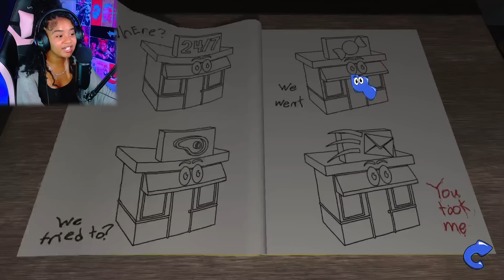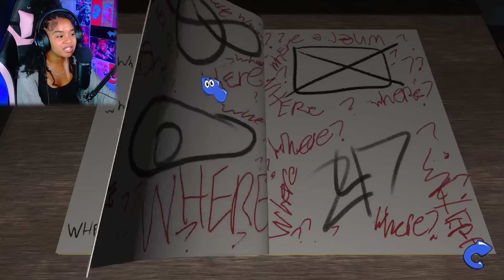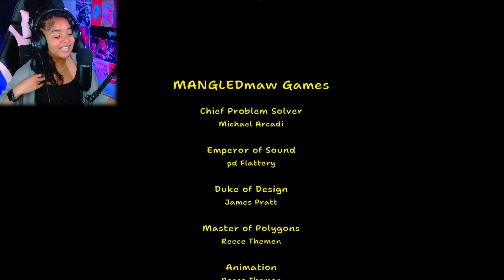Amanda Needs OUR HELP?!?! || Amanda the Adventurer FULL GAME [Part 2]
Today we're Playing Amanda the Adventure [Part 2]

My social's╰(*°▽°*)╯